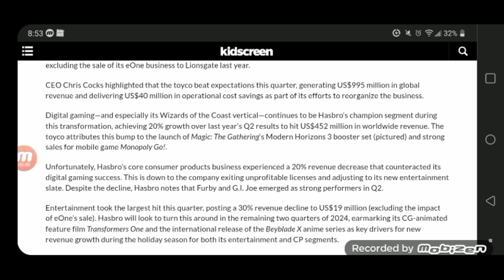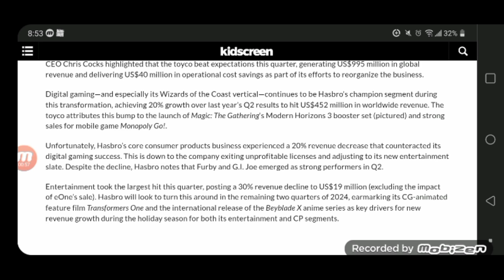Hasbro might go back in shape?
It seems like after struggling last year, Hasbro might do well to their content and animated media even though they don't have much projects that are currently or getting released this year. I hope this company gets back on their feet from this.